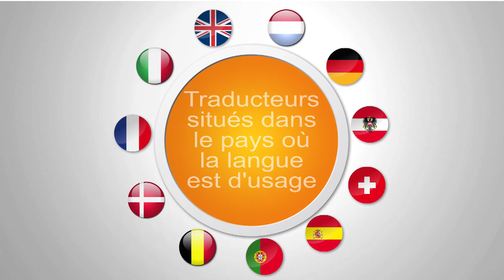Expatriation a Singapour, s'expatrier a Singapour - République de Singapour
Programme de l'emission en cours :
Singapour - Emission animée par Sandrine Chauvet - Journaliste

Invités plateau :
Benjamin Dubertret - Ambassadeur de France à Singapour (skype)
Stéphanie Rigourd - Directrice des vins au Raffles, hôtel de prestige
Arnaud Vaissié - Cofondateur et PDG d’International SOS, Président de CCI France International
Emmanuel Clair - Group CEO de Light Cibles, Architecte DPLG
William Nguyen - Délégué de la direction - AEFE

Interventions vidéos :
Stéphane Benoist - Managing partner Altios Singapour/ASEAN et membre CCE
Carine Lespayandel - Française résidant à Singapour
Expert - Smart Expatriation
Laetitia Beaufine-Ducrocq, Française résidant à Singapour

1ère Partie :
Présentation de la ville et des invités
Présentation de la communauté française, chiffres, évolution

2ème Partie :
Le marché singapourien
Installer une entreprise à Singapour (avantages et inconvénients)

3ème partie :
Le personnel, un enjeu futur?
Travailler avec les Singapouriens

4ème partie :
Les secteurs porteurs d'activités

5ème partie :
Grandes écoles et universités

6ème partie :
Le coût de la vie

7ème partie :
Les quartiers de Singapour

8e partie :
La sécurité à Singapour
Conclusion